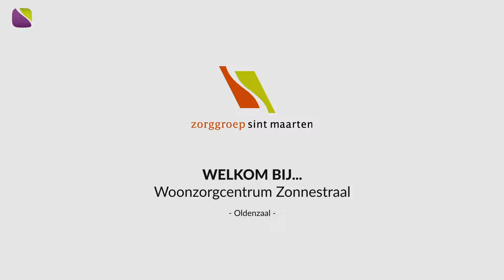Woonzorgcentrum Zonnestraal in Oldenzaal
Woonzorgcentrum Zonnestraal is een welkome plek is, met een hartelijke groep mensen waar iedereen zichzelf kan zijn. Net als de zon willen we het leven graag iedere dag weer een stukje warmer maken. Met onze bewoners als stralend middelpunt.

Naast woonruimte biedt Zonnestraal ook alle zorg, die mensen met een chronische ziekte en/of beperking nodig hebben. Diverse ervaren professionals staan dagelijks klaar om u alle noodzakelijke zorg te bieden.